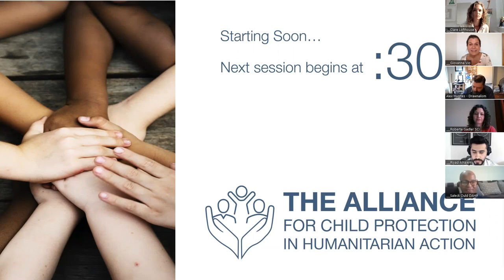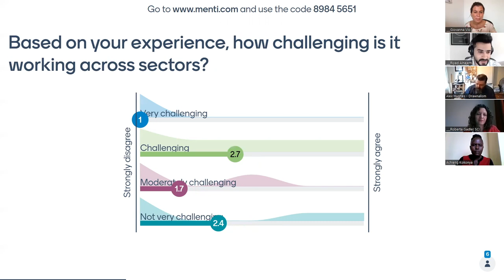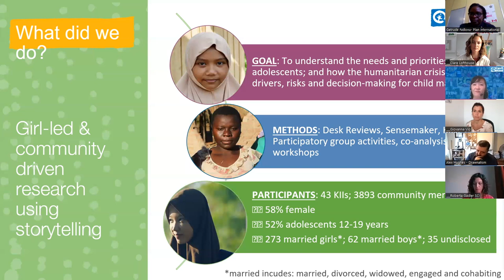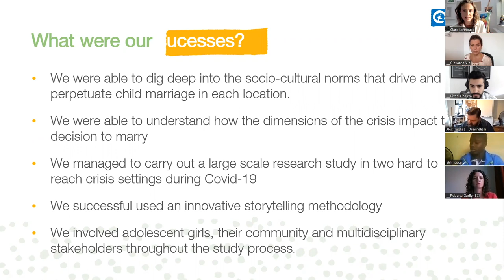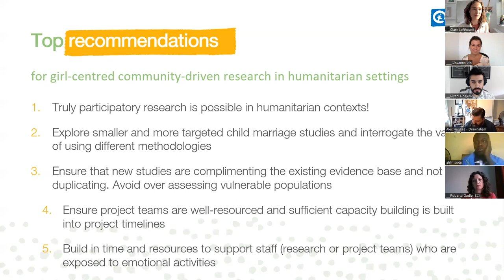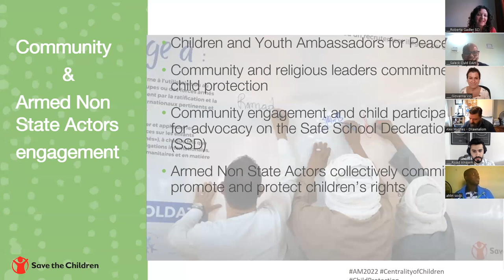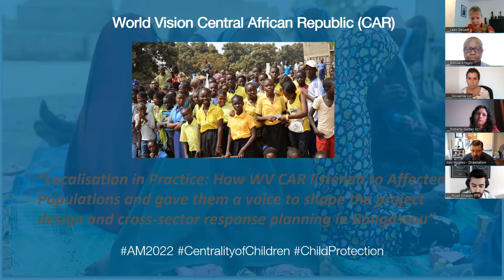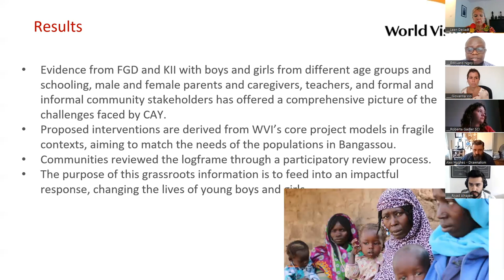Arabic - SPP 11. Community level child protection and working across sectors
This Strategic Priorities in Practice session was facilitated by Giovanna Vio and Riyad Alnajem. The following speakers presented on topics relating to Community level child protection and working across sectors:

Santino Ajith: Creating awareness of Children’s protection right through process drama in South Sudan

Oliver Michael: Children in the lead of protection and social cohesion advocacy through Boruboru sport in South Sudan

Flávio Saudade: Social Capoeira: Protection and development of children in vulnerable situations